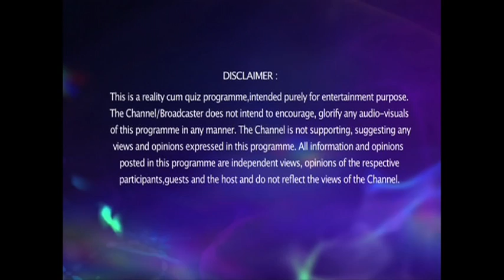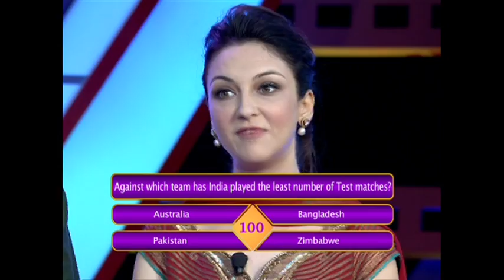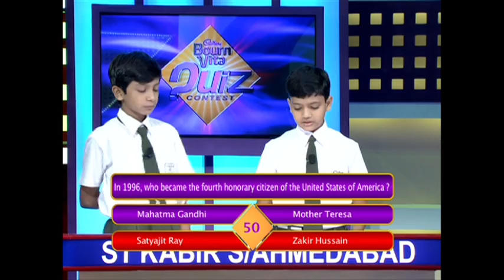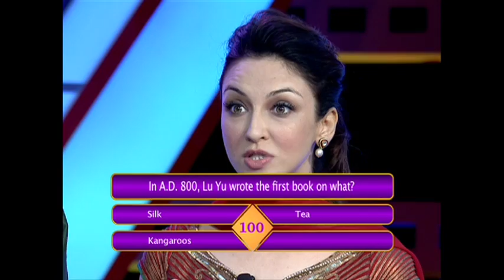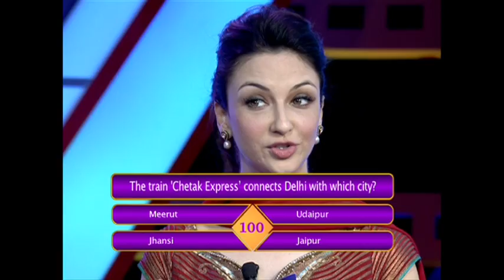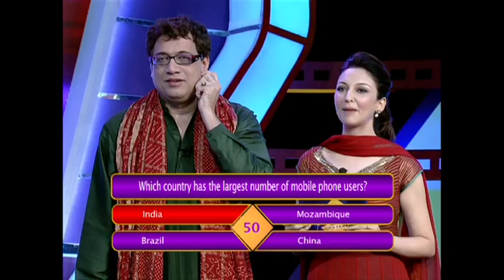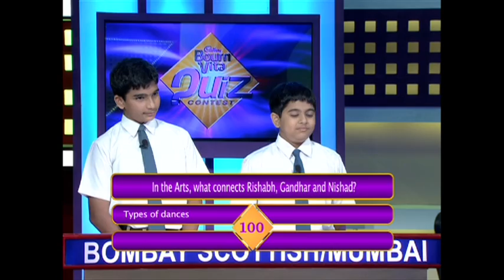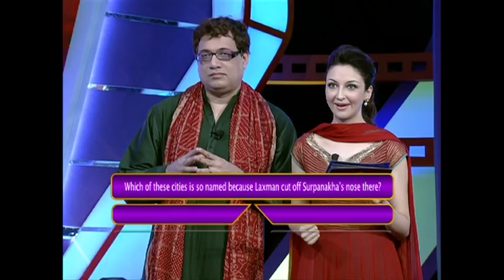BournVita Quiz Contest (Season 1) - Episode 11 [1/2]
After a hiatus of 3 years from television, the most popular quiz show in the country made its return in August 2011, on Colors. 27 schools (former winners and finalists) pan India participate in this nostalgic return of the Bournvita Quiz Contest, with the familiar BQC logo flashing in the background and nervous participants waiting for their place on the podium.

Sundays at 10:30 AM (IST) on Colors.